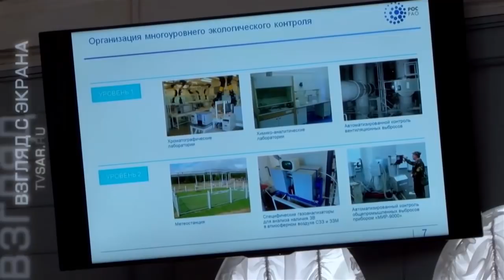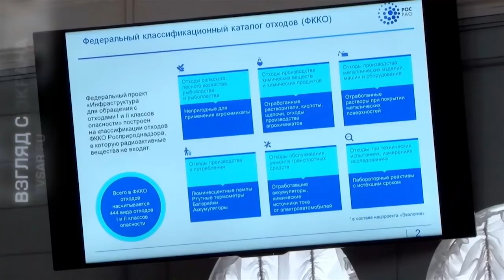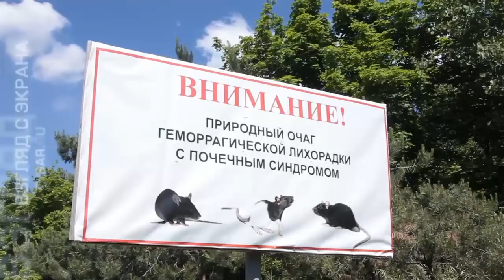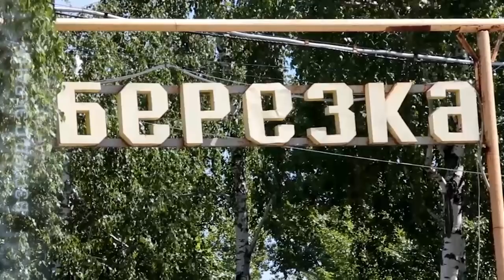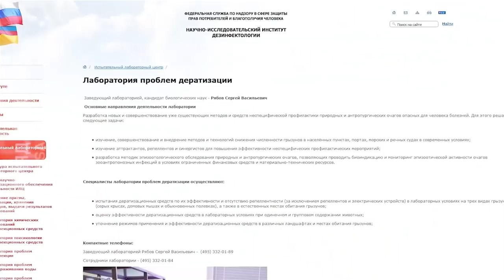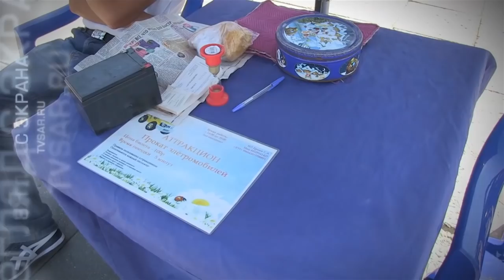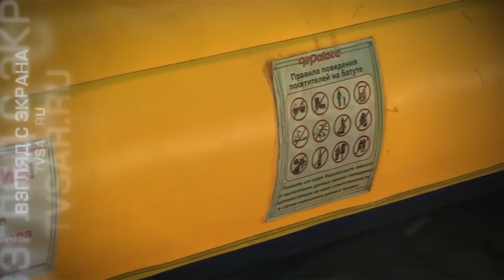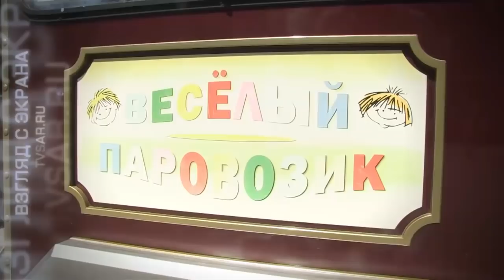Мышиная лихорадка, ядовитые отходы в Горном, бизнес аттракционов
На "TVSAR" (проект ИА "Взгляд-инфо") вышел новый выпуск еженедельной программы "Взгляд с экрана". Главные темы: геморрагическая лихорадка в Саратове и летний детский отдых, планы по строительству завода по переработке отходов 1 и 2 класса опасности в Горном, а также бизнес аттракционов.